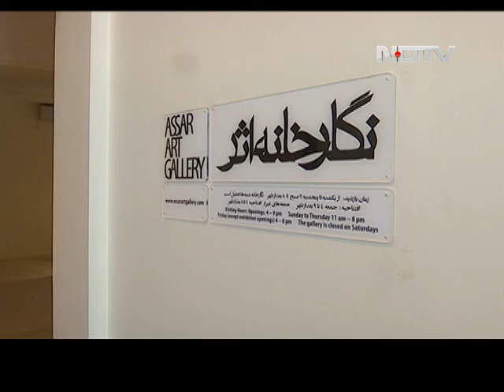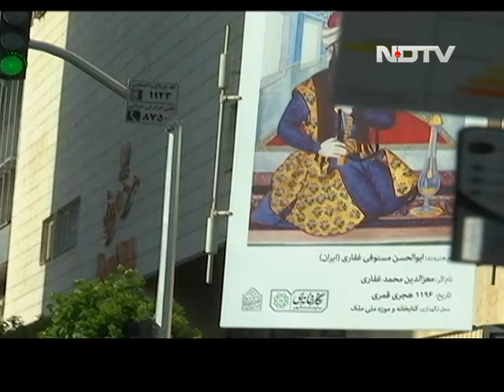Artists Are Mirrors Of The Times They Live In: Story Of Iran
Both artists and galleries have suffered harsh political times and sever restrictions to rise to international prominence in the capital of Iran, Tehran. They do not have the freedom to express what they like, artists try to reflect the desires of the people living in Iran governed by restrictive boundaries, however times have changed now with the lifting of sanctions which have broken down boundaries.
Iranian artists Mohammed Hossain Emad, Hoda Zarbaf and gallery owners Maryam Majd, Nazila Noebashari and Orkideh Daroodi talk about their experiences in Iran.